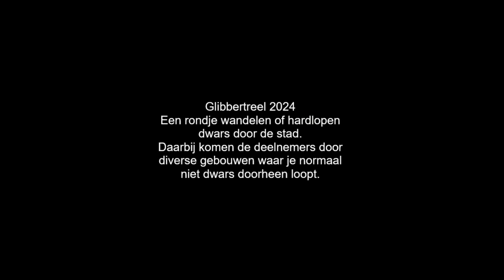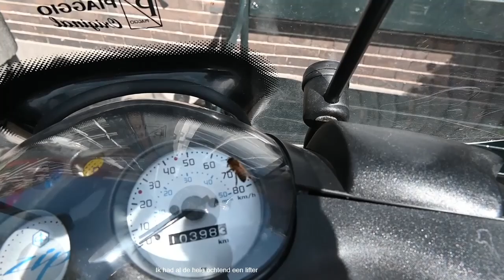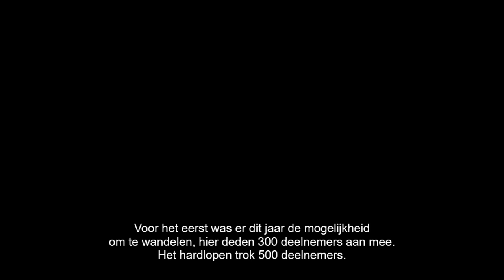Glibbertreel 2024 wandelen of hollen dwars door Leiden en Leidse panden.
Filmpje van de vijfde Glibbertreel waarbij de deelnemers de dwars door het hart van de stad lopen.